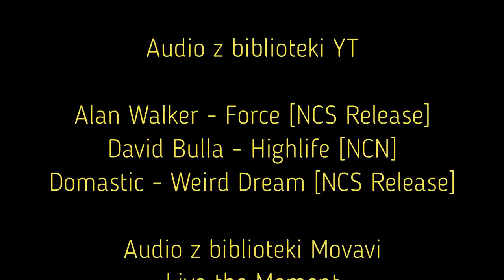Nietypowy Vlog - Kiermasz ogrodniczy pt. "Pamiętajcie o Ogrodach" vol.2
Witam i zapraszam na nietypowy vlog, i na relację z kiermaszu ogrodniczego pt. "Pamiętajcie o Ogrodach" edycja jesienna, który odbył się w dniach 16-17 września 2017 w Szczecinie na Wałach Chrobrego ;-D

Film w całości został nagrany kamerą sportową Manta MM 356 4 FUN bez wodoszczelnej obudowy